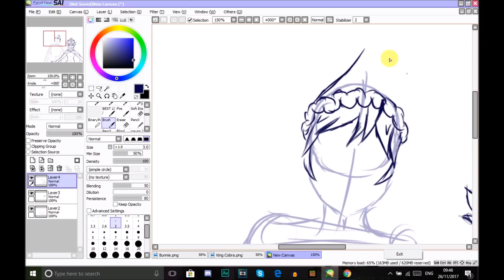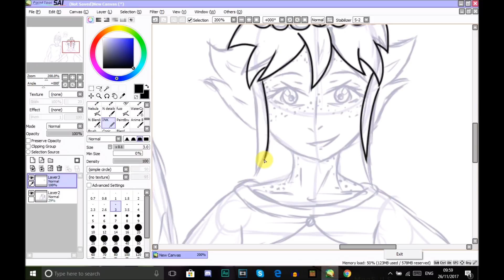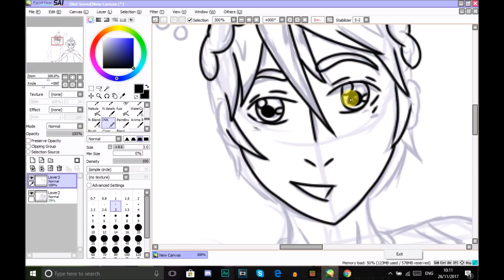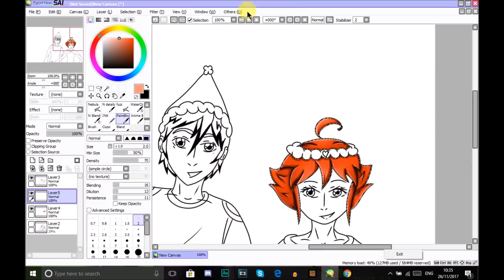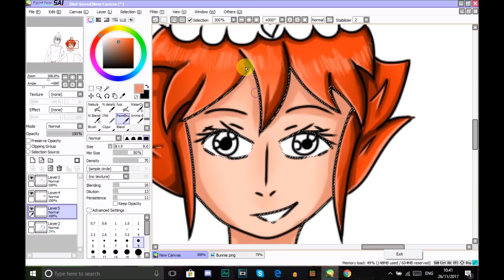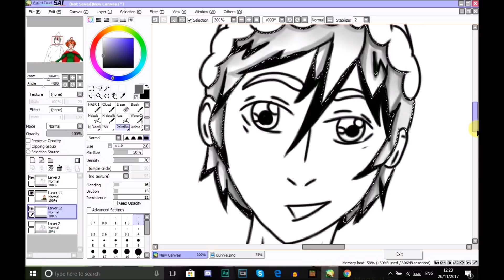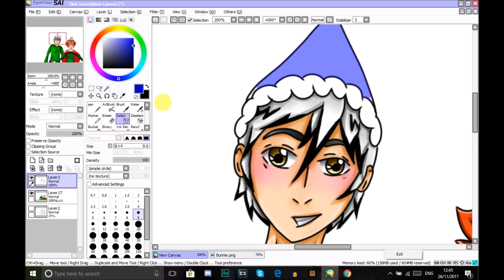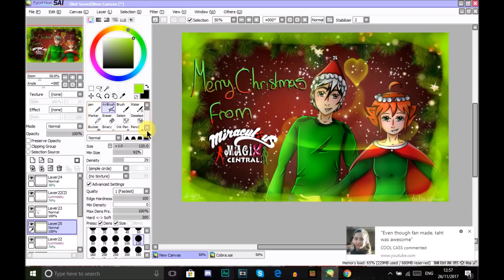"Riva and Elias" TOTH Merry Christmas From MMC Speedpaint (READ DESCRIPTION)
It’s Christmas Time and we at MMC want to do something for all to enjoy, we have created our own personal Christmas cards for you to send to your friend and family. With these amazing designs and cheap prices this is the offer you do not want to miss, so go ahead an order you batch of homemade christmas cards and make you christmas filled with Miraculous Magic xx